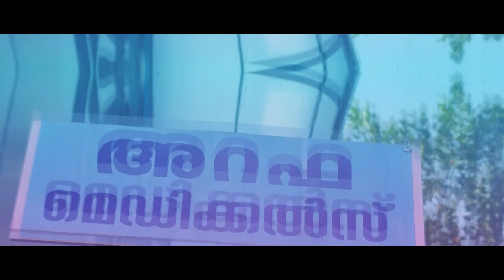നവീകരിച്ച സബ്സ്റ്റേഷൻ കോമളം റോഡിൻറെ ഉദ്ഘാടനം ജില്ലാ പഞ്ചായത്ത് അംഗം ഡോ:കെ. ഷാജി നിർവഹിച്ചു.